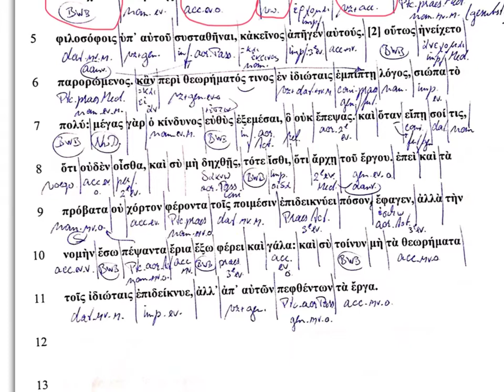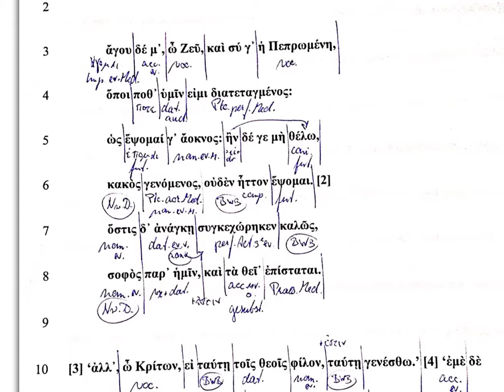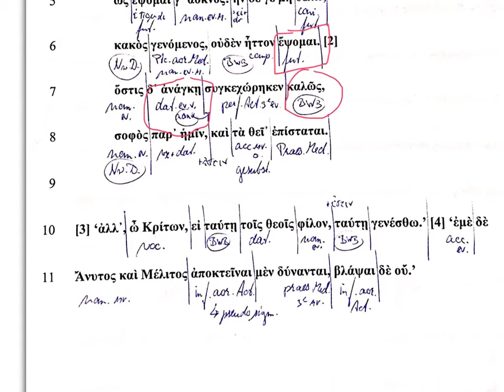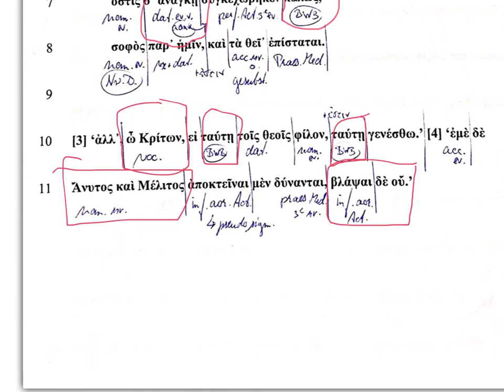Epiktetos 46 en 53